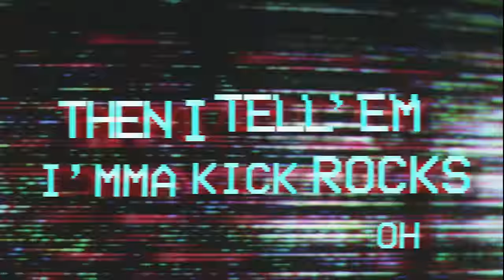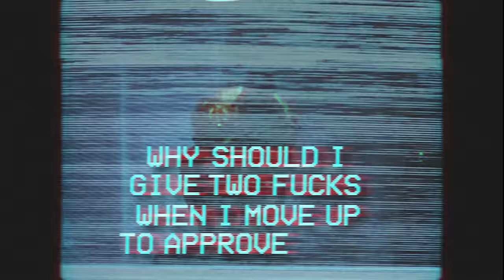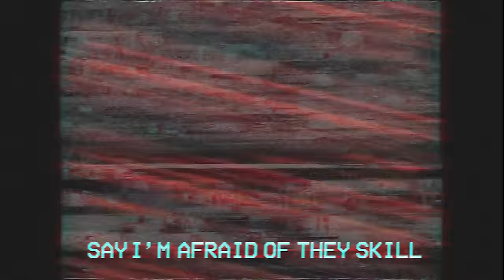Godemis - Beta Ray Bill - Official Lyric Video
Strange Music Inc. | Official Lyric Video

Produced By: Dominique Sanders